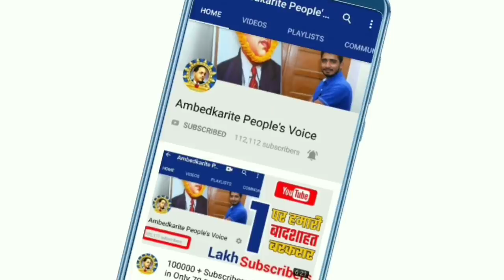आखिर आज Bhim Army के चीफ उपकार बावरा हुए जेल से रिहा | Upkar Bawara Bhim Army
हमसे जुड़े -